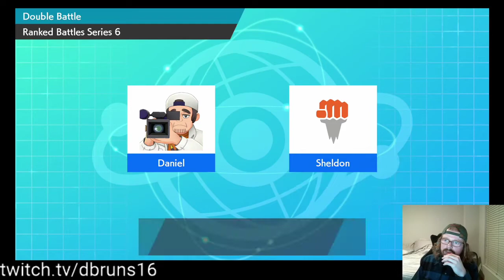Scary Fairy Mermaid | VGC Beginner Battles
I took the team I made for the YouTube channel last week and took it to the monthly pokesports league. If you don't know who they are they are a pokesports podcast and youtube channel.